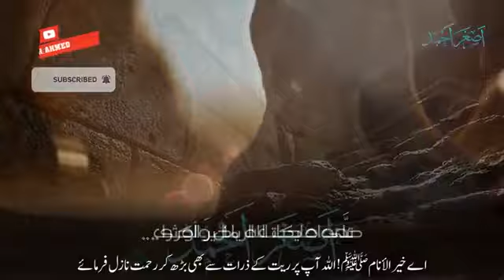اَللّٰھُمَّ صَلِّ عَلٰی مُحَمَّدٍ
Video from Fatima Raza